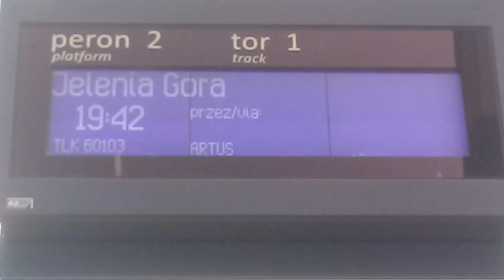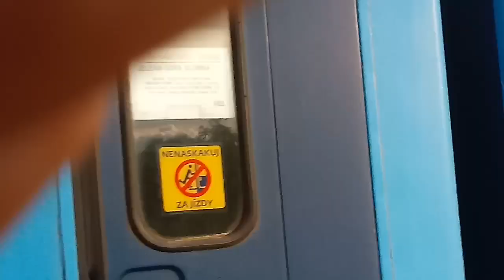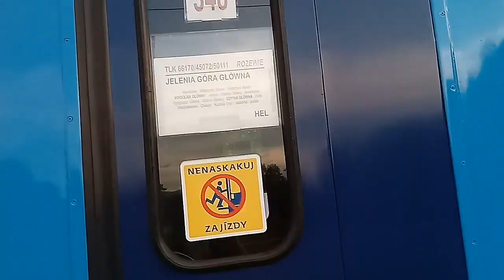Składanka ze stacj Janowice Wielkie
00:00 - KD Rudawy Wrocław Gł- Jelenia Góra
00:38 - Wjazd TLK Artus z podsyłem wagonów do TLK Rozewie(czeskie wagony)
01:37 - prezentacja składu TLK Rozewie wraz z lomomotywą EP07-1027 na czele lokomotywa EP07-1014
03:26 - Odjazd składu TLK Artus z podsyłem TLK Rozewie ( Czeskie wagony)
04:15 - Wjazd KD relacji Szklarska Poręba Górna - Wrocław Gł.